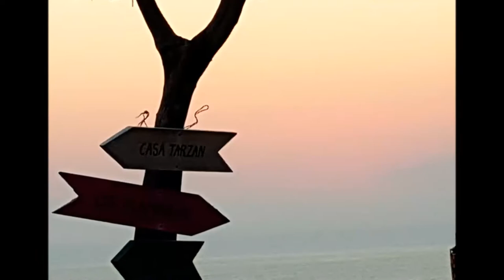04-03-2018 - Sunset - Divers - Dinner & Drinks - Acapulco TourByVan by Rudy Fregoso